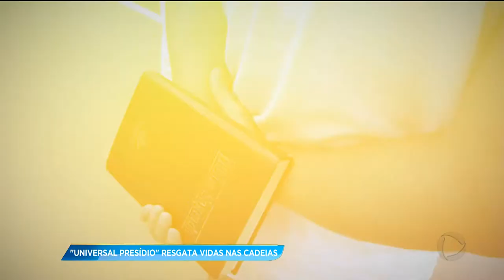GA - Universal presídio: Resgata vidas nas cadeias - 23-03-2018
Há mais de trinta anos voluntários visitam cadeias de todo o Brasil com o projeto universal presídio. Em Goiás, a iniciativa ajuda presos de Goiânia, Trindade, Rio Verde e Aparecida a ressocializarem e a descobrirem um novo sentido para a vida.